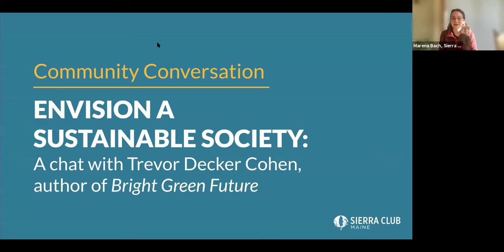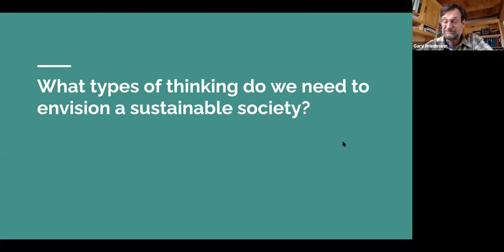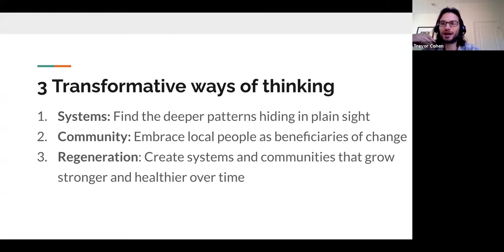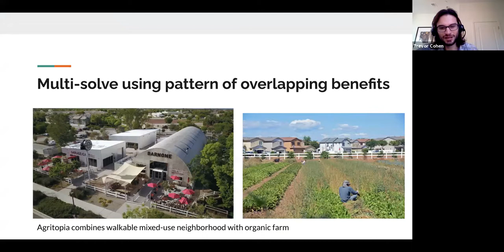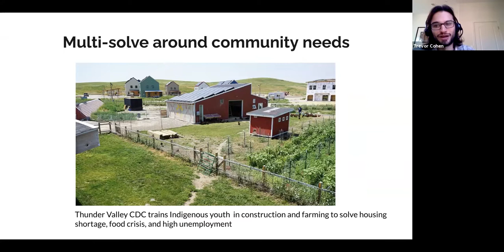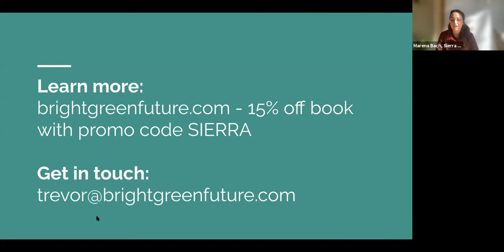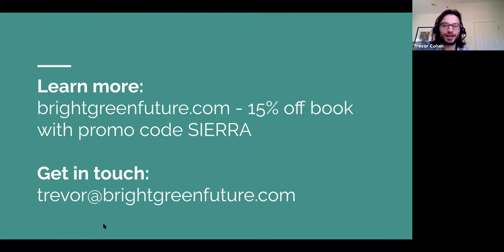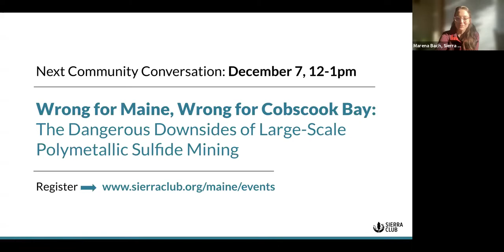Envision a Sustainable Society: A Chat With the Author of Bright Green Future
What does a fully sustainable future actually look like? The book Bright Green Future offers a glimpse into that world through the inspiring stories of innovators and activists who are building it right now. Join author Trevor Decker Cohen in a discussion on the types of thinking that can help us envision and then create a regenerative, resilient, and just future in the places we love.